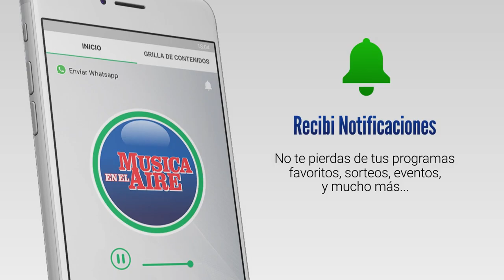Unos 300 vecinos de Juan Lacaze marcharon pidiendo a OSE solución para las calles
Este lunes 13 de noviembre Vecinos, Instituciones Locales y Fuerzas Vivas de Juan Lacaze marcharon caminando desde el tanque de OSE hasta la plaza pública en reclamo de soluciones para el estado de las calles de la ciudad. Al finalizar leyeron esta proclama:

Juan Lacaze 13 de noviembre del 2023.

Sr. Presidente de OSE.

Ing. Raúl Montero.

De nuestra mayor consideración:

Vecinos de Juan Lacaze, Instituciones locales, y Fuerzas Vivas de nuestra localidad, queremos expresar el profundo malestar por la forma en la que se está desarrollando la obra de saneamiento en Juan Lacaze, con una inversión de más de 9 millones de dólares.

Entendemos y valoramos la trascendencia de la obra para la ciudad y la calidad de vida que va aportar a la gente. Dejamos en claro que nuestro reclamo no va contra los trabajadores, que desarrollan sus tareas, de acuerdo a las órdenes que reciben.

Los principales problemas que se generado son:

El acceso de las ambulancias, taxi, usuarios, personal, etc., a los Centros de Salud. Por otra parte, situaciones puntuales con el polvillo permanente en toda la ciudad, ocasiona problemas respiratorios y agrava, a quienes ya padecen este tipo de enfermedades crónicas.

Debido al estado actual de las calles, en todos los barrios de la zona urbana, se ha provocado el cierre parcial de negocios, ocasionando pérdidas económicas, de clientes y de fuentes laborales (enviando personal al seguro de paro ). Se ha incrementado en las empresas de transporte, públicos, micros, distribuidoras, taxi, repartos, deliverys el presupuesto de mantención de vehículos debido a roturas. Con la realidad económica que viven la mayoría de los comerciantes lacazinos es imposible pensar en los meses que vienen (venta de fin de año, temporal estival, etc,) pensar en tener un buen servicio en el estado actual de las calles de acceso a los comercios establecidos.

La movilidad de las personas, es casi imposible en la situación actual, por nuestra localidad, dificultando de manera extrema su vida diaria, sus compromisos sociales, educativos, recreativos, de salud, terminan siendo rehenes del estado de las calles.

El riesgo de accidentes de tránsitos debido a la falta de señalización correcta en el día y en la noche, borrado de cebras, cruces peatonales, calles flechadas cerradas y sin salidas alternativas, hacen que el tránsito diario en Juan Lacaze, sea un caos permanente.

En el proceso de cambio en su matriz laboral y económica Juan Lacaze apuesta al turismo, al comercio de bienes y servicios, de manera principal, esta situación impacta contra sus playas, ramblas, fiestas culturales, eventos públicos.

Exigimos a Ose como responsable de la Obra:

Conocer Plan de Obras, y ver afectación por licencia de la construcción, ¿se para la obra?, ¿Cómo sigue y en qué estado van a quedar las calles?
Que no se sigan rompiendo calles sin dar soluciones integrales, a las calles ya rotas, algunas de ellas, se rompieron hace 11 meses. Vecinos y comerciantes, que viven en ellas siguen esperando su arreglo.
Dejar en claro quiénes son los responsables, de cada etapa o parte de la obra y su realización, hoy tenemos muchas dudas y ninguna certeza de quienes son (Municipio, Intendencia, Ose, Empresa Teyma, empresa subcontratada, etc.).
Señalización correcta por parte de quien corresponda y alternativas para hacer un tránsito de acuerdo a las necesidades laborales, recreativas y comerciales de nuestra localidad.
Se cree imprescindible la presencia del Directorio de Ose, en Juan Lacaze.

Vecinos, Instituciones Sociales, y Fuerzas Vivas de Juan Lacaze,

Siguen Nombres